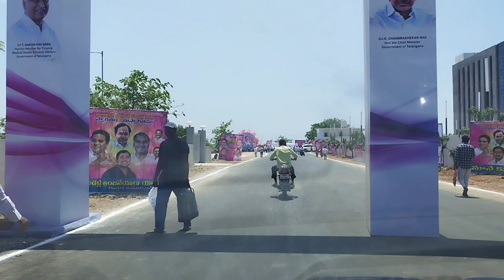IT towers 🗼 ప్రారంభోత్సవ వేడుకలు | సిద్దిపేట | కేటీఆర్ | హరీష్ రావు | Me srinu the traveller 🤔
IT towers 🗼 ప్రారంభోత్సవ వేడుకలు | సిద్దిపేట | కేటీఆర్ | హరీష్ రావు | Me srinu the wonder 🤔harishrao